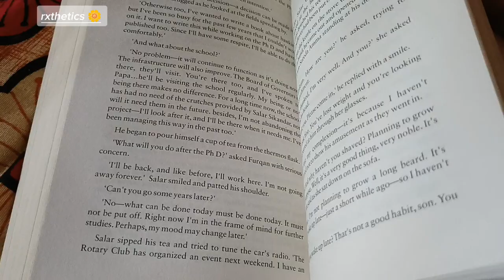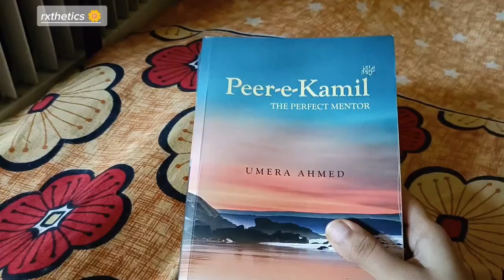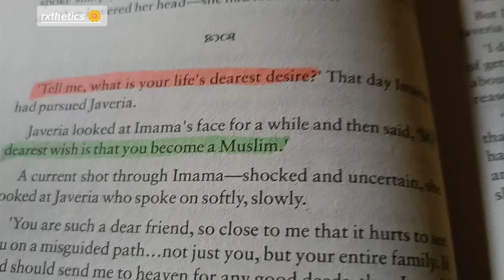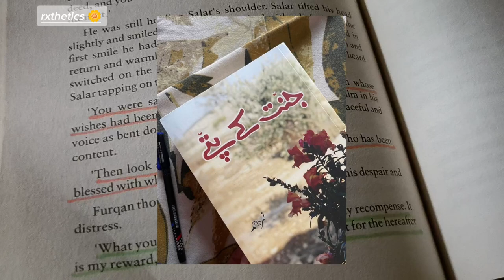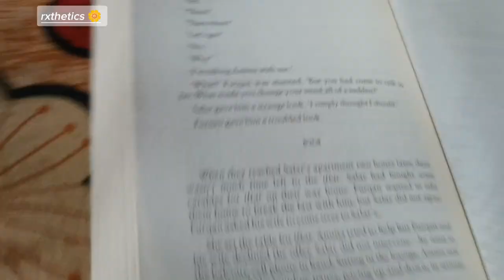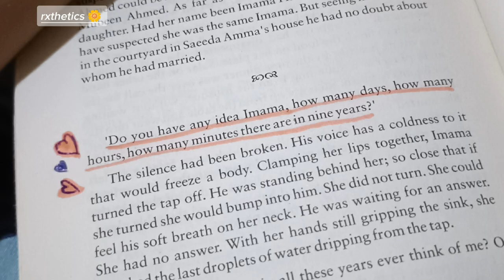The story of Salar & Imama and how they found their best mentor ( Peer e Kamil).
The story of two individuals who found faith in religion . Imama reverted to Islam and changes path from her so called society. Salar who was born Muslim but never found someone who can explain him what Islam is.

The story is written by Urdu writter from Pakistan Umera Ahmed.
and also this book has sequel named AAB E HAYAT.

KEEP SUPPORTING THIS CHANNEL FOR MORE VIDEO LIKE THIS .